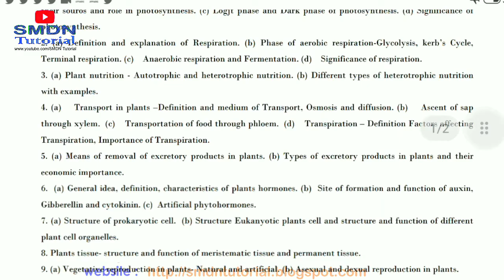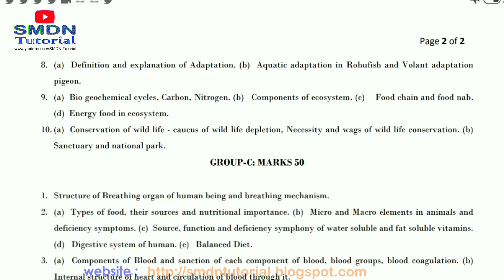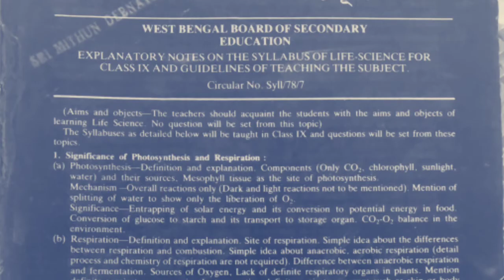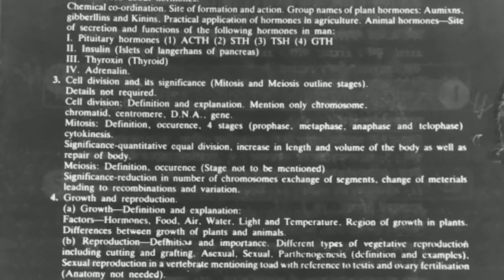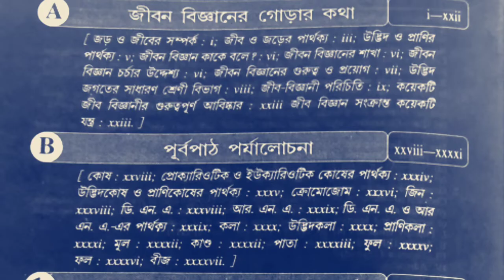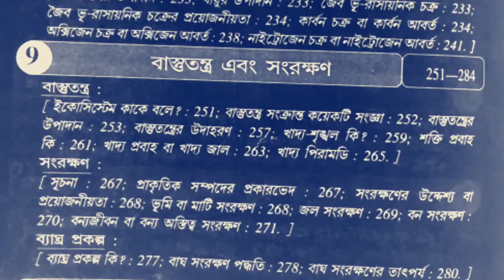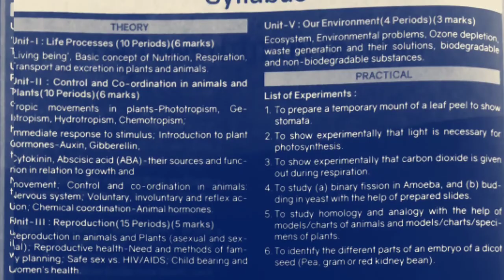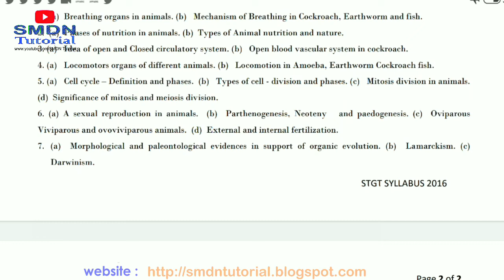Tripura STGT Exam 2022 । Bio Science Syllabus with Guide Book।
STGT PURE SCIENCE with Guide Book

STGT Syllabus with Guide Book